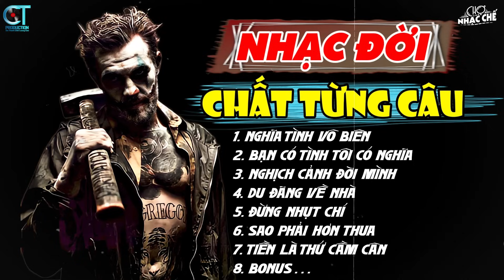Liên Khúc Những Ca Khúc Nhạc Chế Về Đời Nghe Cực Chất | Lk Nhạc Chế Mới Nhất | Chợ Nhạc Chế